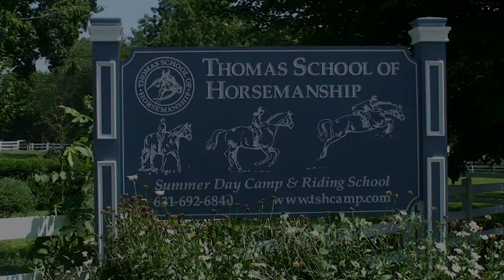THOMAS SCHOOL OF HORSEMANSHIP CAMP PROMO VIDEO